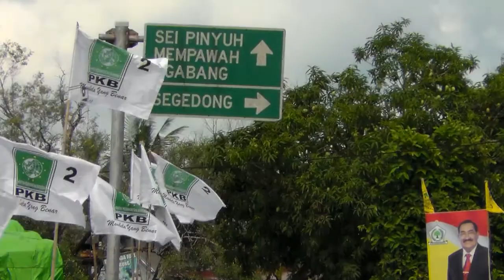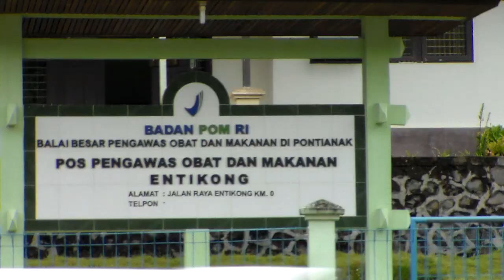Pontianak Ke Perbatasan Indonesia Malaysia di Entikong 2013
Entikong adalah sebuah kecamatan di Kabupaten Sanggau, Kalimantan Barat. Entikong memiliki jalur perbatasan darat dengan negara Malaysia khususnya Sarawak.Pada tahun 2013 kami berkesempatan melakukan perjalanan darat dari Pontianak ke Entikong yang memakan waktu kurang lebih 7 jam. Kondisi Entikong pada saat itu sangat minim fasilitas dengan kondisi jalan yang sempit dan rusak.  Saat ini yang kami dengar dari media pembangunan Entikong sudah semakin baik baik, video ini hanya untuk bernostalgia bahwa dahulu Entikong belumlah semaju  ini (tahun 2017), ini berarti pembangunan semakin merata dilaksanakan pemerintah.